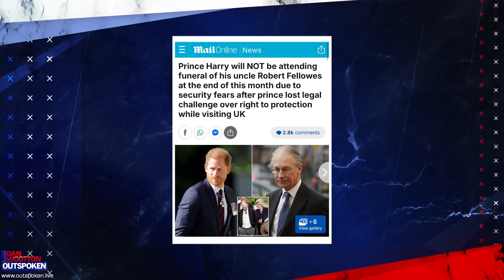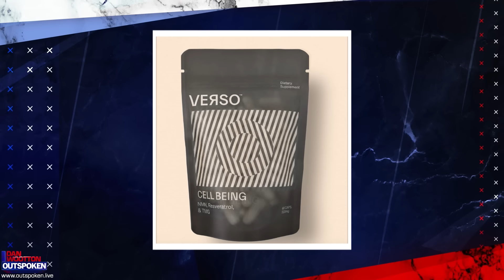Prince Harry to miss uncle’s funeral because of row with Charles: “Like a toddler having a tantrum!”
Dan slams Prince Harry’s decision not to attend the funeral of his uncle Robert Fellowes – husband to Diana’s sister – as his petty row with King Charles over his security arrangements drags on.
Father Calvin Robinson also rages: “He’s like a toddler having a tantrum. That is Harry for you, unfortunately.” Norfolk is one of the safest places in the world but he’s going to go to Colombia. Are you mad? He will have that on his conscious for the rest of his life.”
Dan also reveals the growing discussion within the Royal Family to remove Harry from the line of succession.
Calvin agrees, arguing: “Strip him of his titles. If he’s not a working royal, he should not be a royal.”